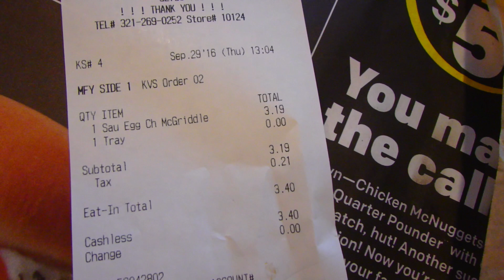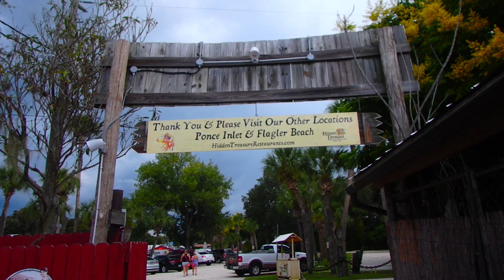📽✈️🍾 СУД ЮТУБ ГАДАНИЕ ПО РУКЕ - СИГАРЕТА СПАСЛА ЖИЗНЬ - БОЛТАЛКА ЗА РУЛЕМ 01.10.2016